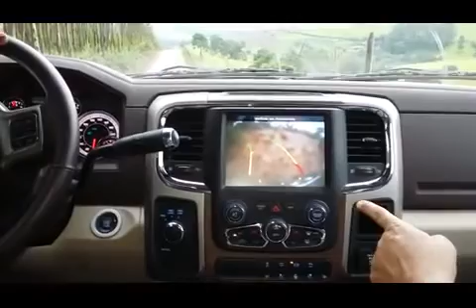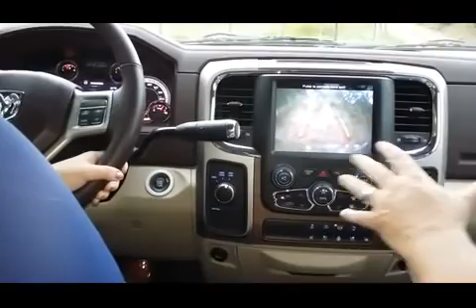Test drive Ram 2500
A repórter Daniela Nogueira testou a nova Ram 2500